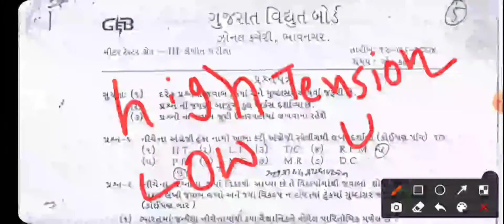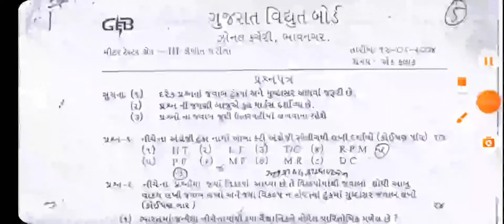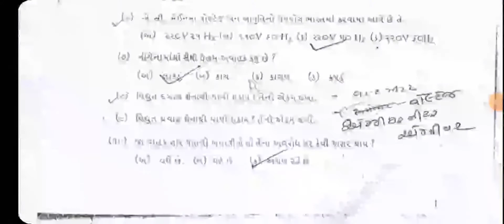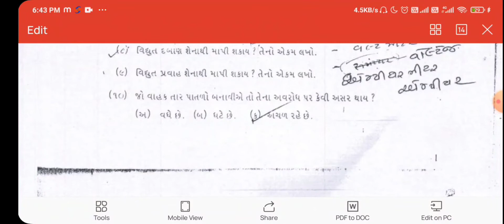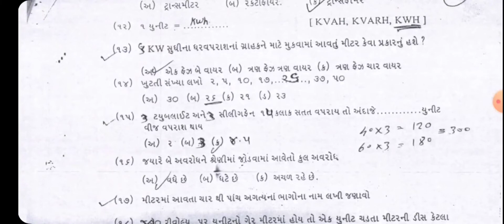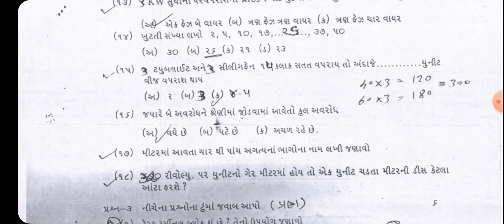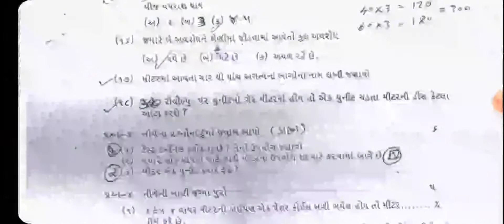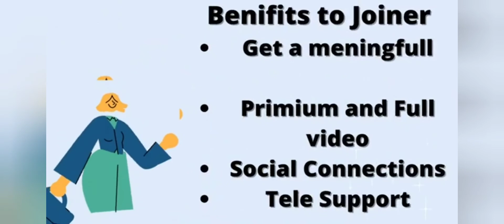PGVCL METER TESTER SET 05